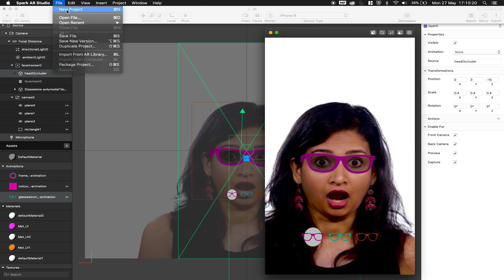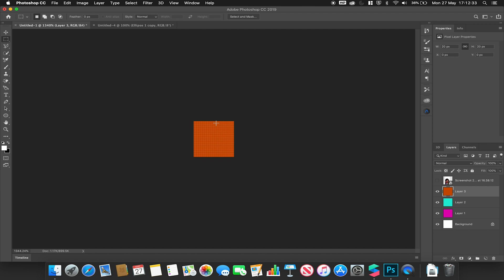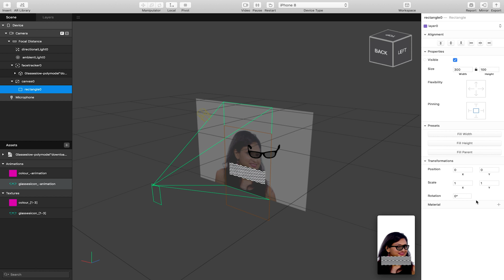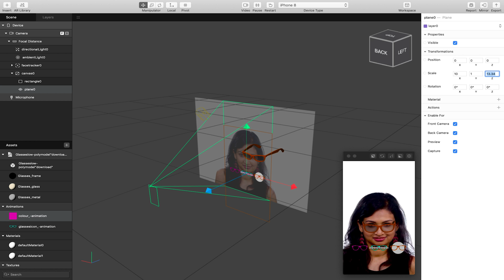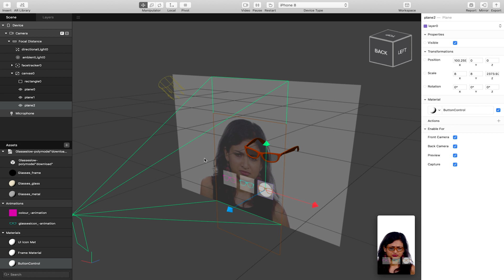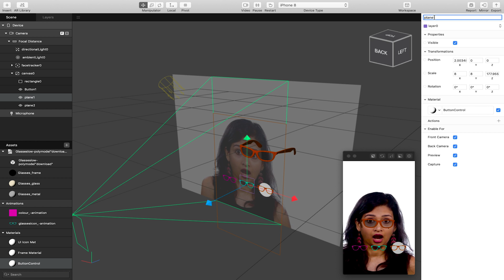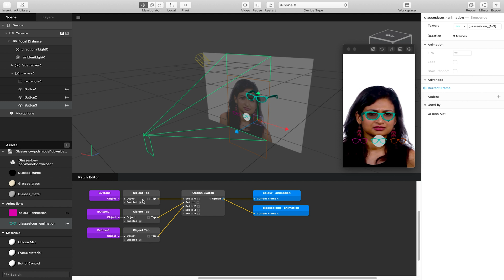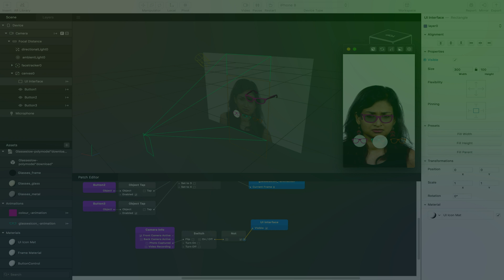Spark AR Studio - Making a Working UI (Deprecated)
Update: This is no longer approved and would need NativeUI instead.

In this tutorial we will explore how to create an interactive simple UI that changes the colour of a material via tapping on UI buttons.

IF you want to ensure UI is always above content ensure Canvas - Rectangle e.t.c are on a different layer to your 3D Scene content. Think in layers